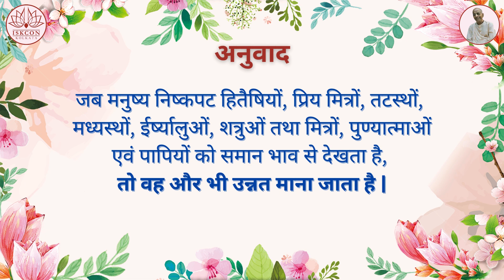श्रीमद्भगवद्गीता यथारूप : अध्याय 6 - श्लोक 9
6.9 ध्यानयोग:

सुहृन्मित्रार्युदासीनमध्यस्थद्वेष्यबन्धुषु । साधुष्वपि च पापेषु समबुद्धिर्विशिष्यते ॥९॥

सु-हृत्– स्वभाव से; मित्र– स्नेहपूर्ण हितेच्छु; अरि– शत्रु; उदासीन– शत्रुओं में तटस्थ; मध्य-स्थ– शत्रुओं में पंच; द्वेष– ईर्ष्यालु; बन्धुषु– सम्बन्धियों या शुभेच्छुकों में;साधुषु– साधुओं में; अपि– भी; च– तथा; पापेषु– पापियों में; सम-बुद्धिः– समान बुद्धि वाला; विशिष्यते– आगे बढ़ा हुआ होता है |

जब मनुष्य निष्कपट हितैषियों, प्रिय मित्रों, तटस्थों, मध्यस्थों, ईर्ष्यालुओं, शत्रुओं तथा मित्रों, पुण्यात्माओं एवं पापियों को समान भाव से देखता है, तो वह और भी उन्नत माना जाता है |